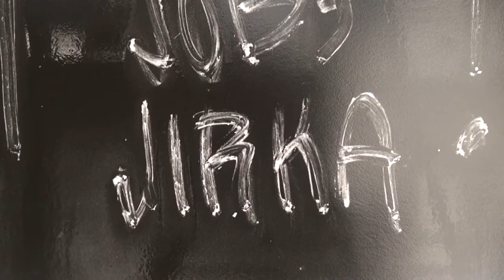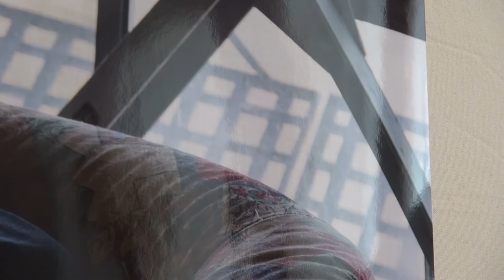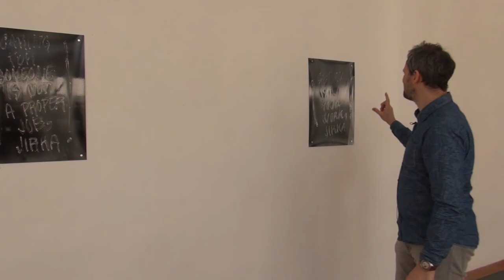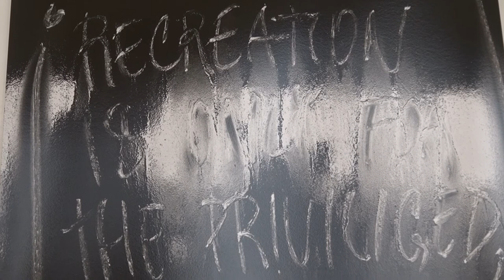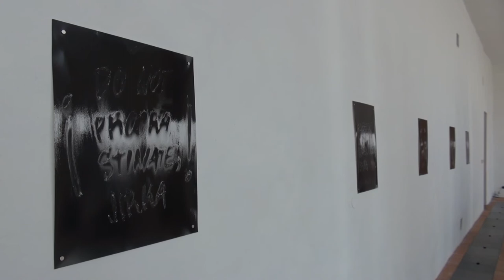Žánry každodennosti///Genres of Everydayness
Jiří Skála @ Entrance gallery